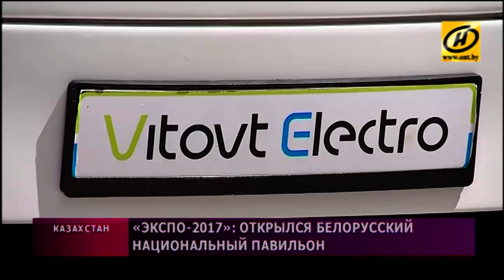Официальное открытие белорусского павильона на «ЭКСПО-2017»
Первых гостей с традиционным радушием встречали хлебом-солью. Основная тема выставки, в которой принимают участие более 110 стран, – «Энергия будущего».